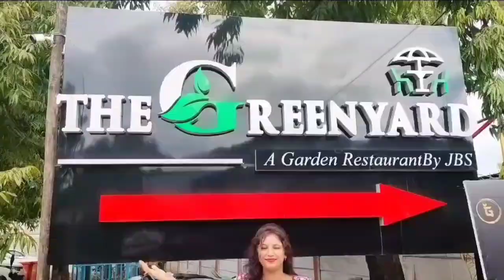Get together with friends vlog4 || The Green yard Restaurant by JBS at bilaspur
Bilaspur  Vlog...

The Green yard Restaurant
the Green yard Restaurant by JBS
the Green yard Restaurant by JBS at bilaspur
A Garden Restaurant  by JBS
A Garden Restaurant by JBS at bilaspur